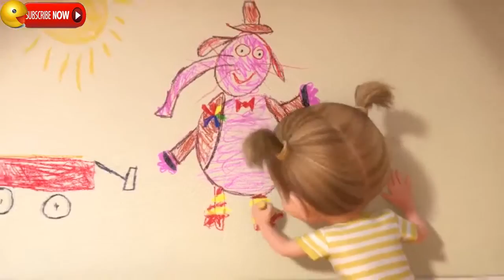Inside Out Movie Clip - Sneak Peek - Most Unfogetable Moments [Full HD]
disney, movies, list, disney movies, kids movies, new disney movies